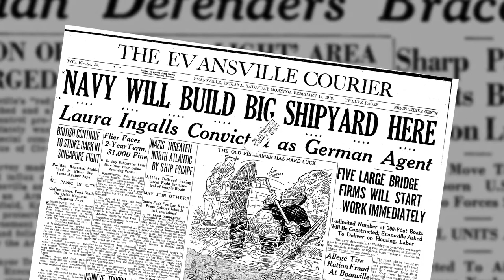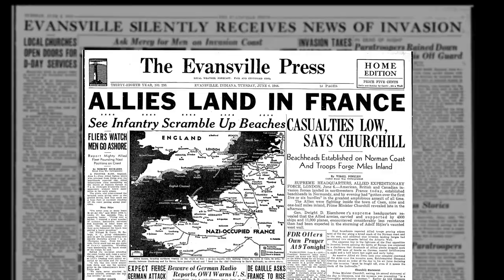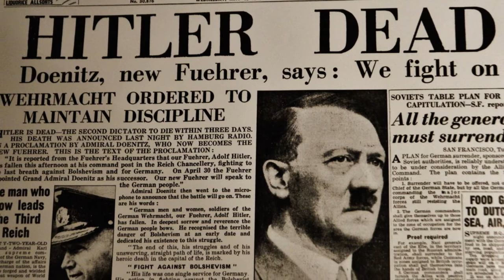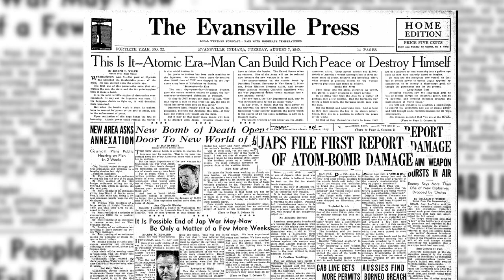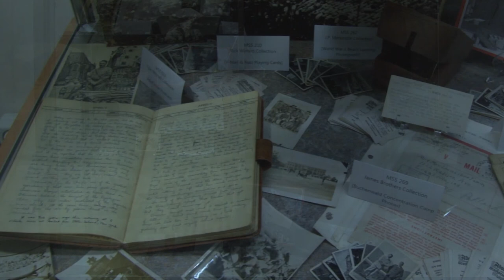Ken McCutchan: A Hoosier far from Home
This documentary was produced by the Feel the History Program at F.J. Reitz High School in Evansville, Indiana about  Evansville soldier and his experience in World War II .